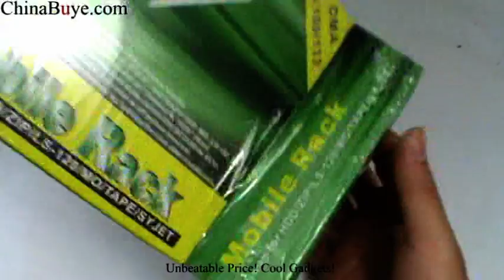Removable 3.5" SATA HDD Hard Disk Drive Mobile Rack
It is the perfect solution data backup and transporting --data between computers. It is available in IDE / ATA interface models. It is from-fitted for standard PC / AT 5.2" half-height bay.